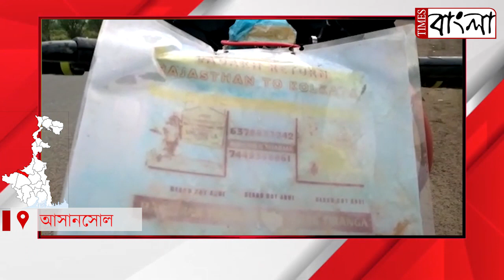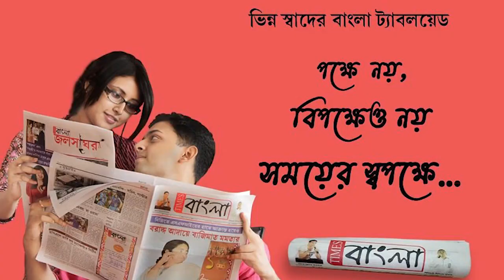গাছ বাঁচিয়ে পৃথিবী রক্ষার বার্তাকে সামনে রেখে সাইকেলে ভারত ভ্রমণ কলকাতার ডেলিভারি বয়ের